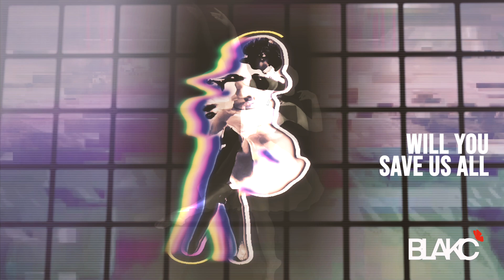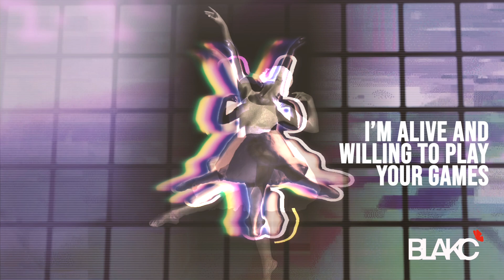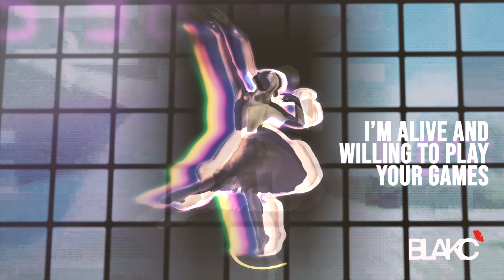BLAKC - Dig (Official Lyric Video)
Dig, is the 3rd song off “Chemical Liaisons” Blakc’s 4th full length album and 8th studio release.

The album resonates with sounds from two decades of song writing and experimentation. Towering riffs, soaring melodies, and thought-provoking lyrics encompass the album, inspired both by the angst and rebellion of the 90s and the modern musical sensibilities of the 21st century. The songs reflect the ups and downs of love, loss and life. The band processes life through songwriting, yielding moments of primal combustion and cathartic release. This rise and fall is more than just chemical liaisons...

Blakc Is,
Shawn Pereira- Vocals
Anish Menon- Guitars
Reinhardt Dias- Guitars
Shawn Phulpagar- Bass
Varun Sood- Drums

Chemical Liaisons written and performed by Blakc
All song lyrics written by Shawn Pereira
Album Recorded, Produced, Mixed & Mastered by: Reinhardt Dias at DefGiant Productions
Album Artwork by: Shawn Phulpagar aka Curlflux